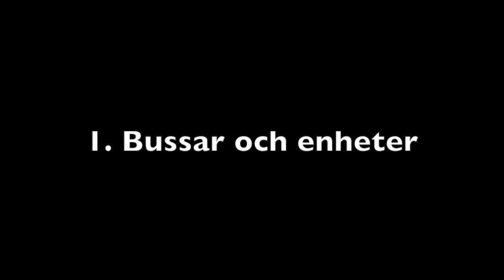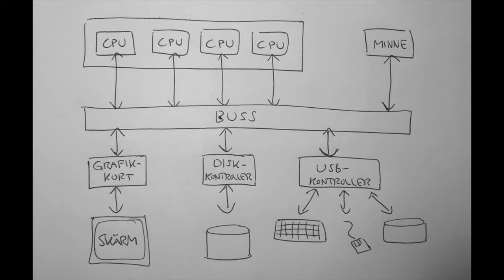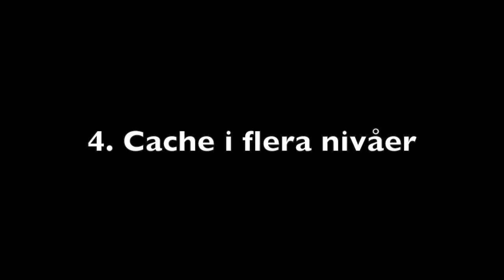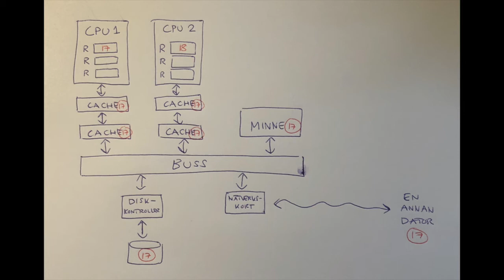Operativsystem, lektion 3: Förkunskaper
Det här är den tredje lektionen i Örebro universitets operativsystemkurs. Den tar upp några förkunskaper om hårdvara som det är bra att ha inför kursen.